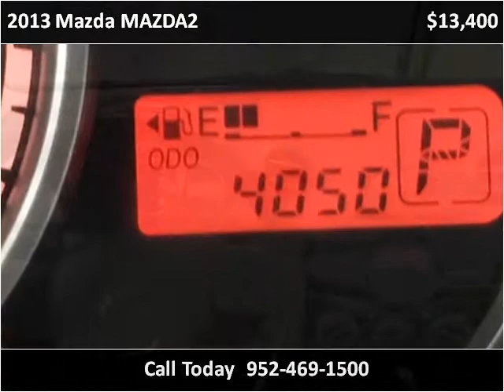2013 Mazda MAZDA2 Used Cars Lakeville MN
This 2013 Mazda MAZDA2 is available from Poquet Auto Lakeville.